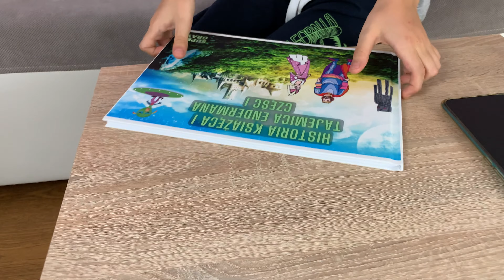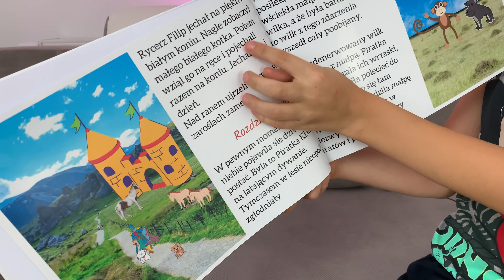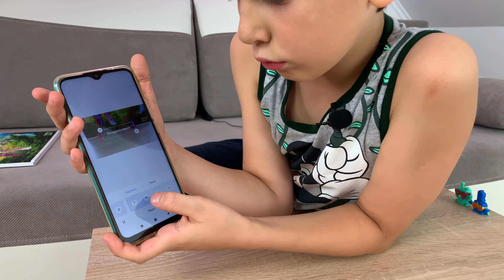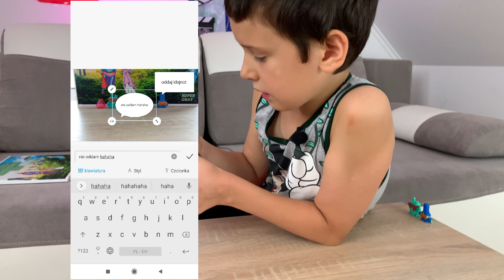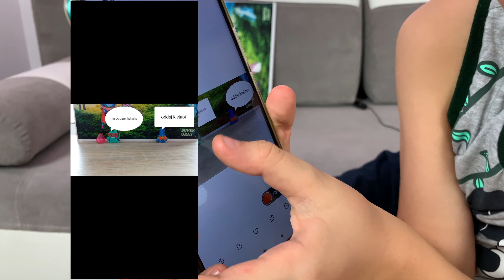Moja pierwsza książka. Robię komiks Superzings.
Moja pierwsza książka "HISTORIA KSIĄŻĘCA I TAJEMICA ENDERMANA CZĘŚĆ I".
MIEJSCE: NOWA ZELANDIA GÓRY/JASKINIE
CZAS: ZACHÓD SŁOŃCA LATEM
GŁÓWNI BOHATEROWIE:
Królewna Sara
CHARAKTER: zdumiewająca, przytłaczająca, ekscytująca, pomocna, radosna
Enderman – prawdziwy główny bohater
BOHATEROWIE DRUGOPLANOWI
BOHATER NR 1:Książę  Sergii
BOHATER NR 2 PIRATKA Klaudia – charakter: przeraźliwa, koszmarna
NR 3: RYCERZ Filip– charakter: nadzwyczajny i przytłaczający (ma potężną zbroję i tarczę oraz miecz)
NR 4: KAMERDYNER - charakter: niewiarygodny i ekscytujący
BOHATEROWIE POBOCZNI
KOSMITA Z NIEZNAJOMEJ PLANETY
CHARAKTER: NIEUŻYTECZNY
BOHATEROWIE ZWIERZĘCY:
KOT CUKIEREK – SZEF ZWIERZĄT -charakter:  wyjątkowy i pomocny
ZŁY WILK – charakter: podły i zrzędliwy
NIEDOBRA MAŁPA – charakter: przerażająca i nieprzyjemna
PIES PLASTELINEK - POMOCNIK KOTA – charakter: łagodny i pomocny
PIESEK KAJA
ZŁOTY JEDNOROŻEC

Robię komiks Superzings i uczę was jak to zrobić.